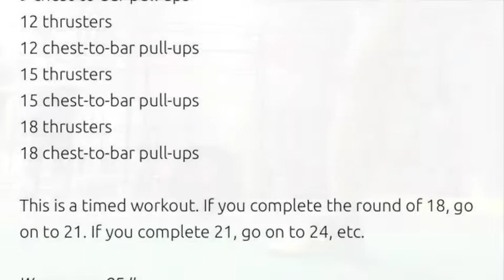Vlog - CrossFit Open 18.5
The final workout of the 2018 CrossFit Open... wow those 5 weeks flew by and now its all over! But not to worry, more content to come!!

18.5 = 12.5 = 11.6 (Men's/Women's RX) - 7min Time Cap
3 Thrusters (100/65lb)
3 Chest to Bar Pull-Ups
6 Thrusters
6 C2B
9 Thrusters
9 C2B
12 Thrusters
12 C2B
15 Thrusters
15 C2B
18 Thrusters
18 C2B
21 Thrusters
21 C2B
24 Thrusters
21 C2B